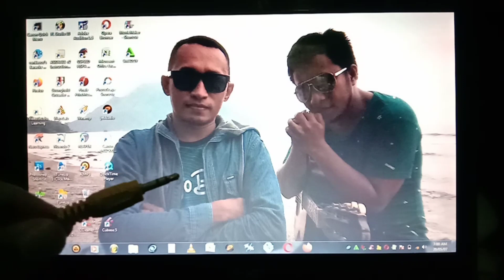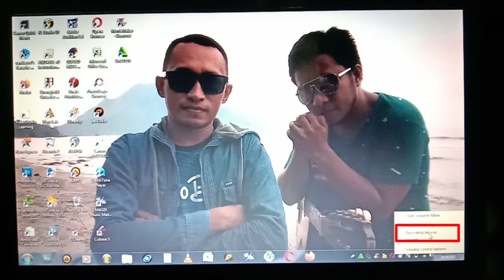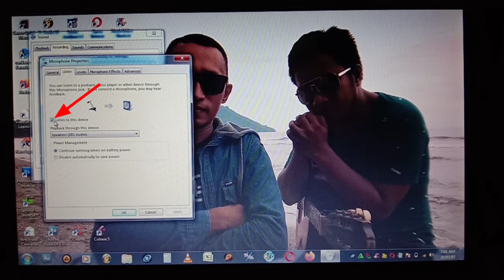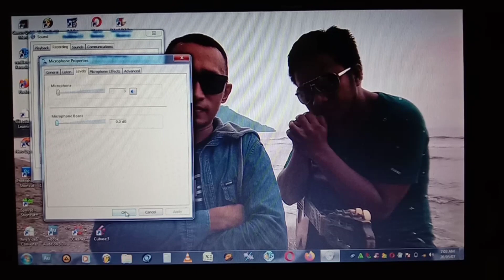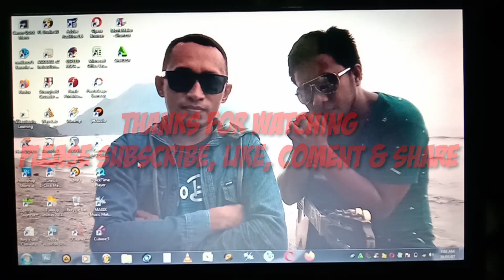TutorialMengaktifkanMic MicLaptop. Cara Mengaktifkan Mic Pada Laptop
Cara Mengaktifkan Mic Pada Laptop